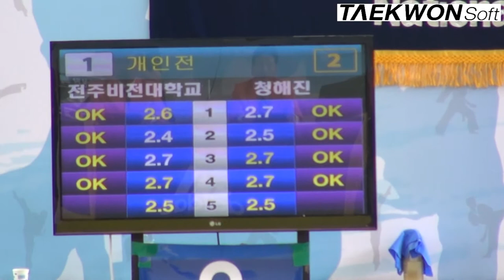2012실업최강전 결승전 여자 장년5부 전주비전(안도연) vs 청해진(이경임)